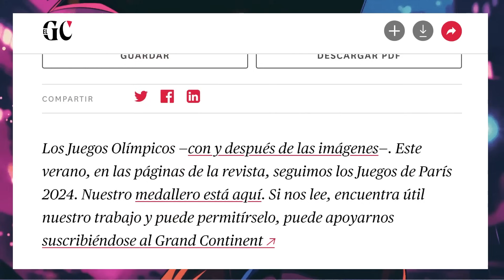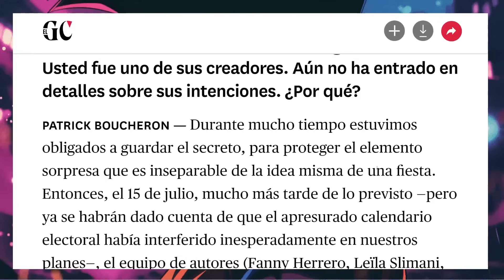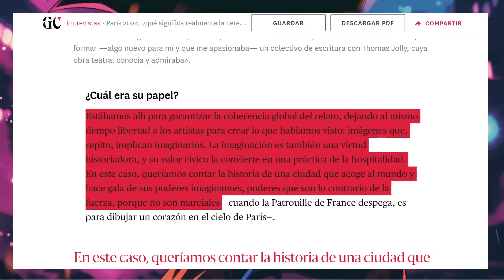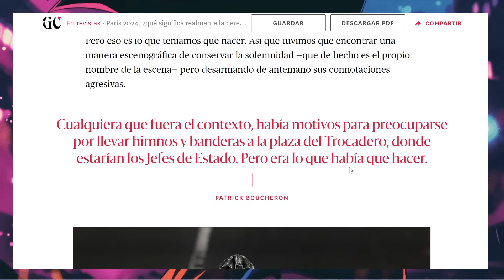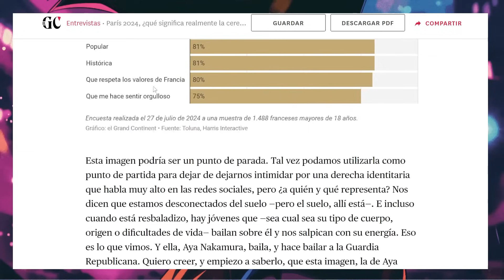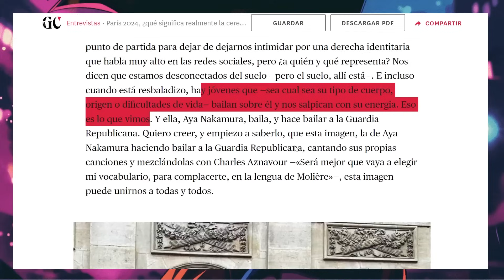Afirman que inauguración de los Juegos Olímpicos WOKE de París 2024 fue un ÉXITO! Son un CHISTE!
Se BURLAN afirmando: inauguración de París 2024 fue un ÉXITO! PEORES Juegos Olímpicos de la historia